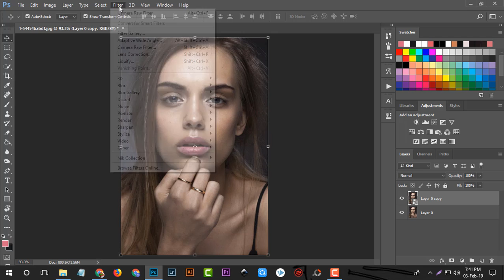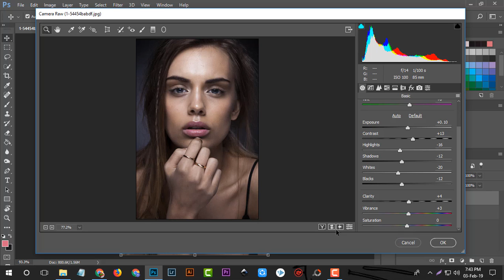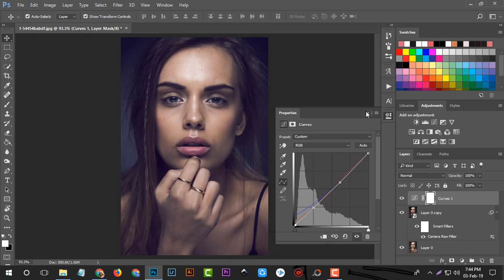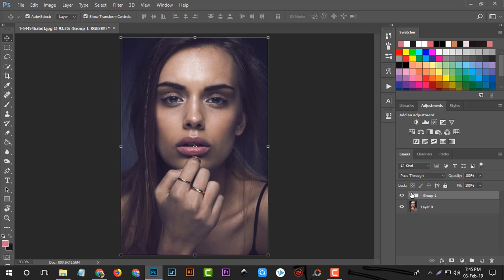MOODY DARK Effect in 5 minute - Photoshop Tutorial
In this Photoshop tutorial, I will show you how to create dark moody tones